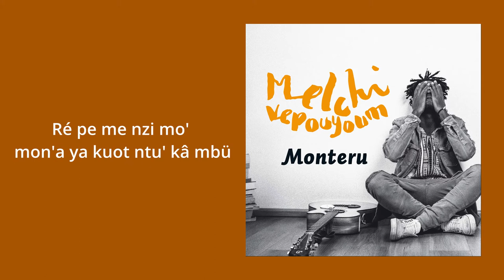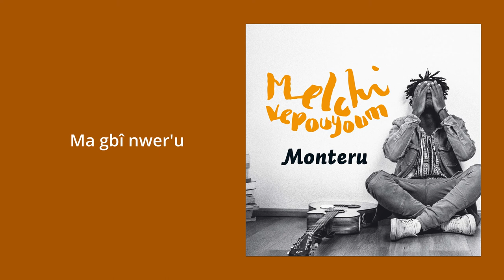Lyrics Re Toume - Melchi Vepouyoum - Album Monteru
You can order my album (CD)here 😍